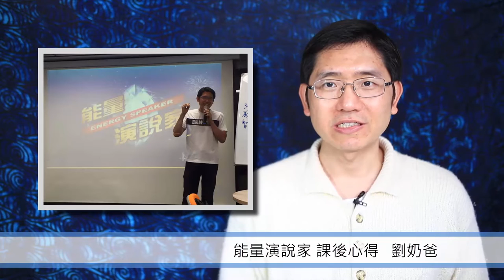劉奶爸推薦大樹教練的能量演說家課程